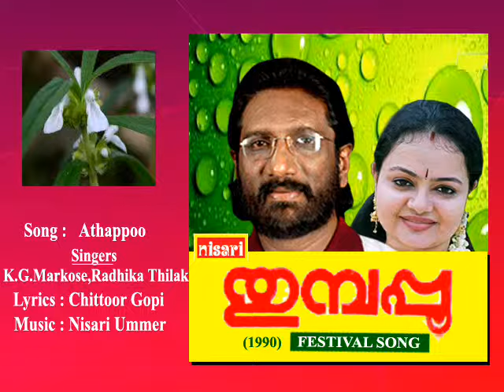Athappoo - Thumpappoo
Song  : Athappoo
Singers : Markose , Radhika Thilak
Lyrics : Chittoor Gopi
Album  : Thumpappoo(1990)